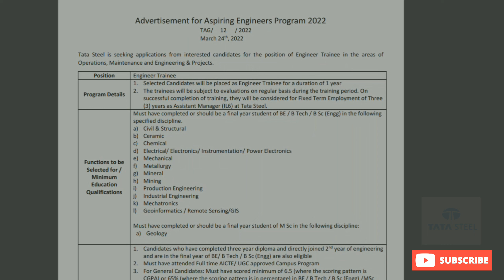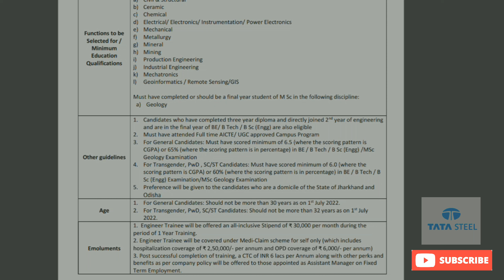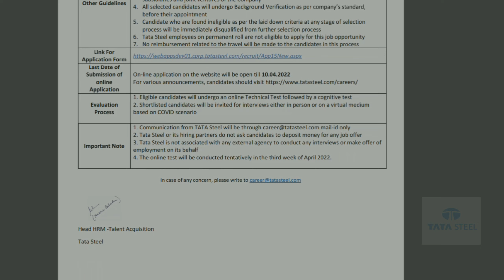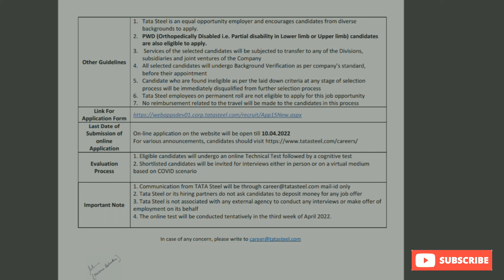Tata steel ; नई Vacancy Engineer Trainee के लिए | How to apply |Tata steel jobs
Tata steel vacancy 2022
Bteck engineering vacancy 2022

@MINING KNOWLEDGE
If you download the notification  please join Our TELIGRAM Group then download it_

Mining Engineering book😎😎
Only mining ENGINEERING book .pdf

Like____
SHARE ______